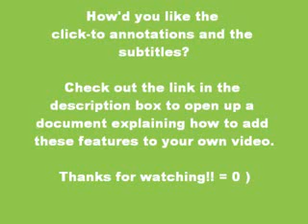Enhance Your PUA Infield Videos!!!